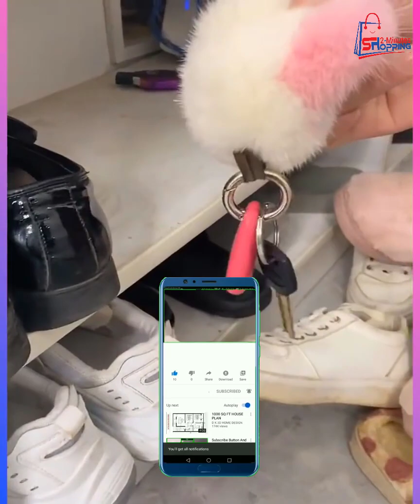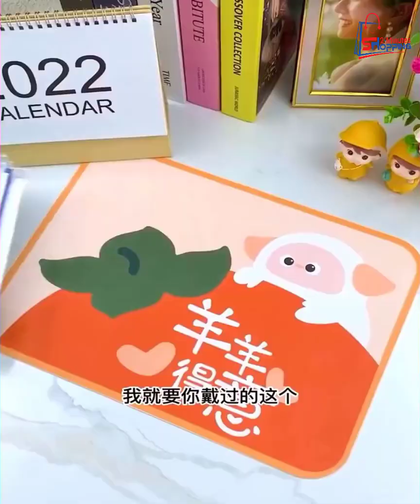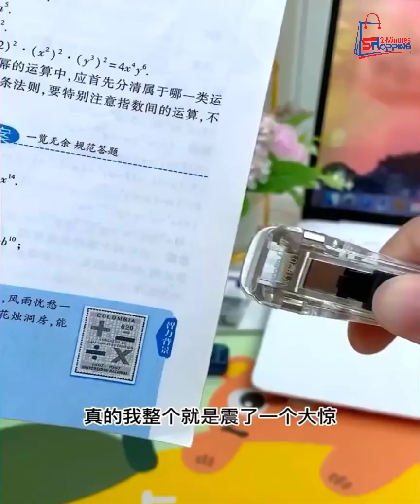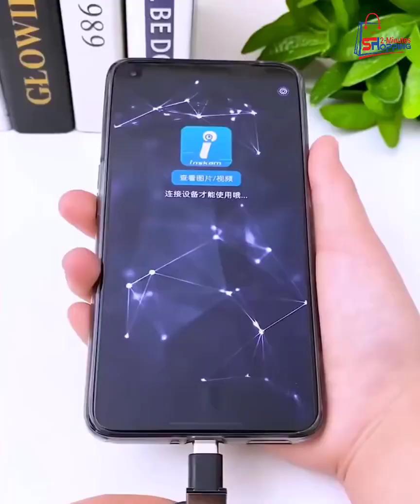😍Home Items। Smart Gadgets। Appliances For Every Home। Makeup/Beautyz। New Gadgets Zone। Baby Item